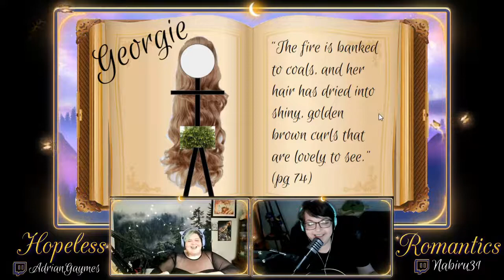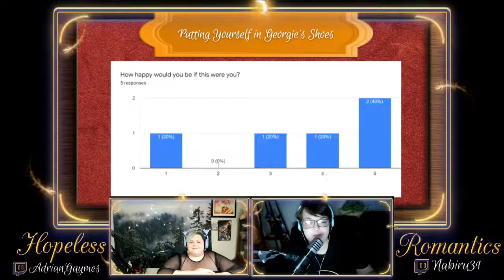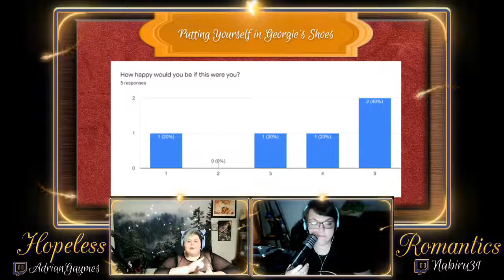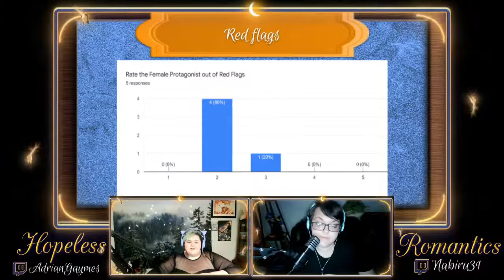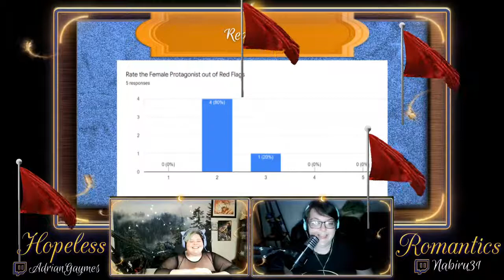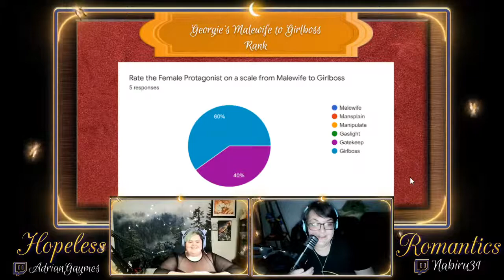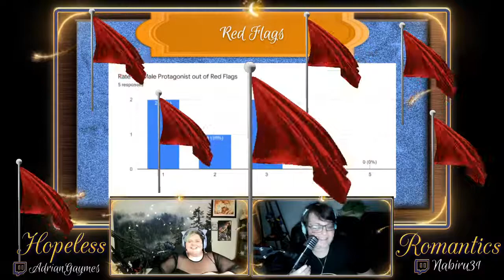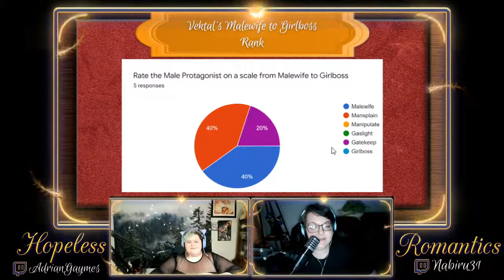Ep. 1 Ice Planet Barbarians by Ruby Dixon | Hopeless Romantics Podcast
18+ Only
Watch LIVE on Twitch!!
alyssakissaxxTTV
adriangaymesTTV